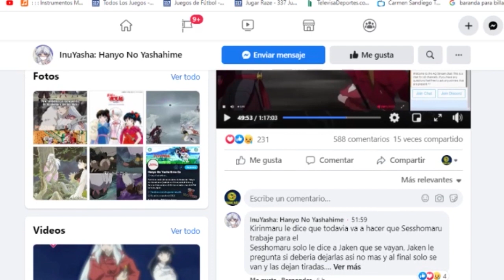Hanyo no Yashahime Cap 20 😍 Towa x Riku CONFIRMADO!!! 💖 || El PASADO de Setsuna || Análisis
HOLA AMIGOS LES TRAEMOS UN NUEVO VÍDEO ESTA VEZ HABLANDO SOBRE EL CAPITULO 20 DE  HANYO NO YASHAHIME EN DONDE POR FIN SE REVELA EL PASADO DE SETSUNA, ADEMAS DE ESE EPICO AVANCE DIOS ME SUPER EMOCIONE JAJA ,  DÉJENME SU OPINIÓN EN LOS COMENTARIOS.

Usa estos códigos de promoción:
Extra 5% Order Over $49, Code: Anime
Extra 7% Order Over $79, Code: Senpai
Extra 10% Order Over $99, Code: Daisuki